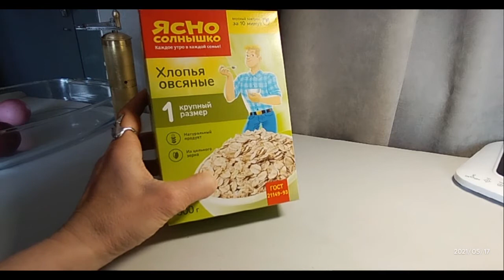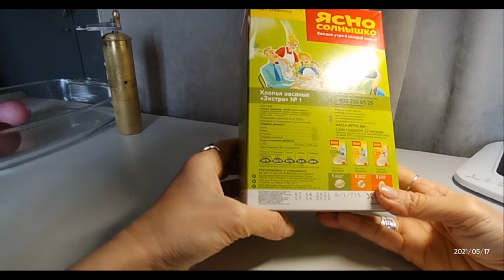შვრიის, იგივე გერკულესის რძე. 💖🍓🥛 რეცეპტი და მომზადება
=★ გამოიწერეთ არხი! დაალაიქეთ ვიდეოები და გაუზიარეთ მეგობრებს.